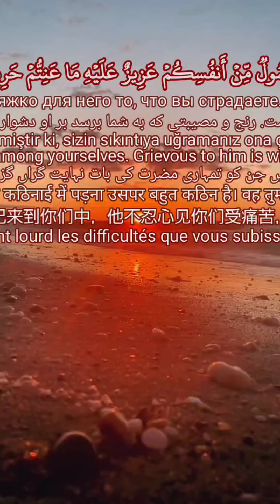عبدالباسط لقد جاءكم رسول من أنفسكم التوبة المباركة